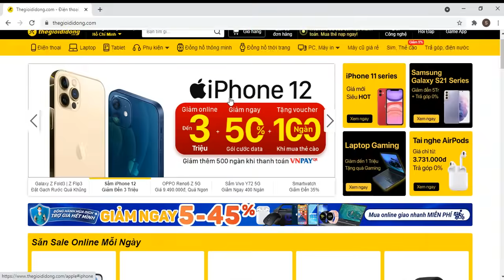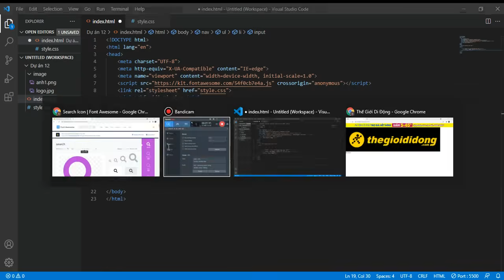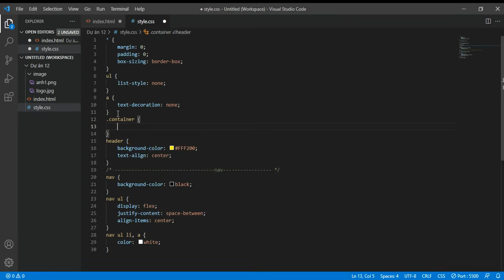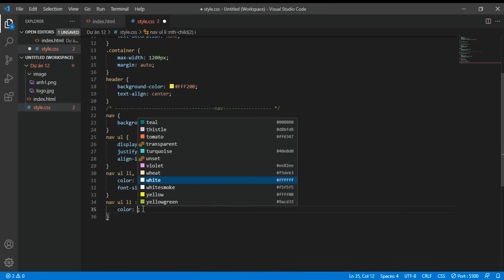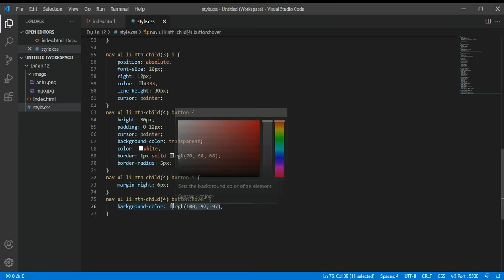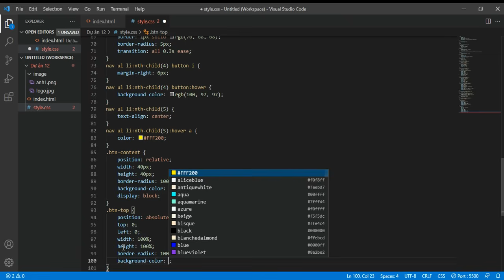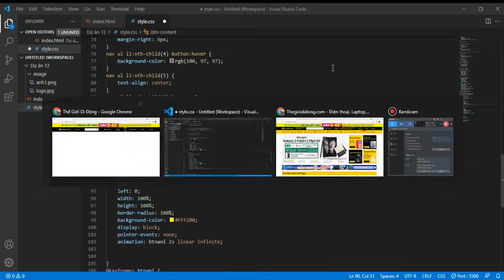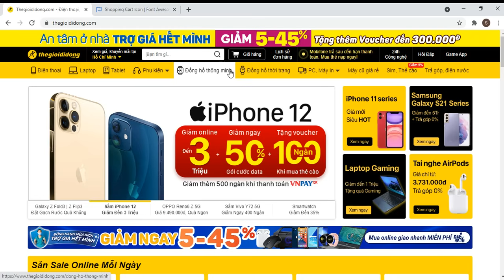Thiết kế website bán hàng giống web thế giới di động bằng html, css, javascript P1